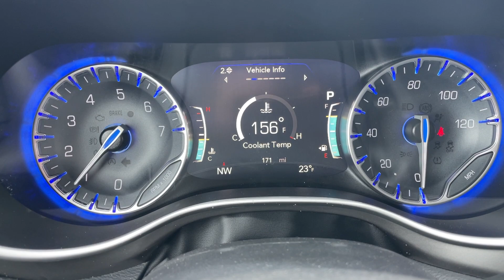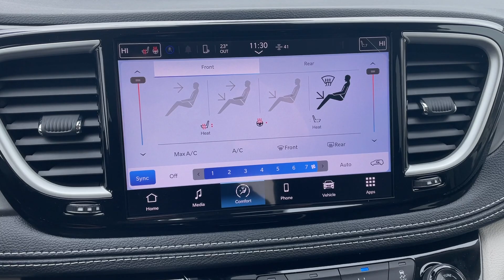2023 Chrysler Pacifica Touring L (X8467)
All New Pacifica Touring L on the lot here at Duluth Dodge.